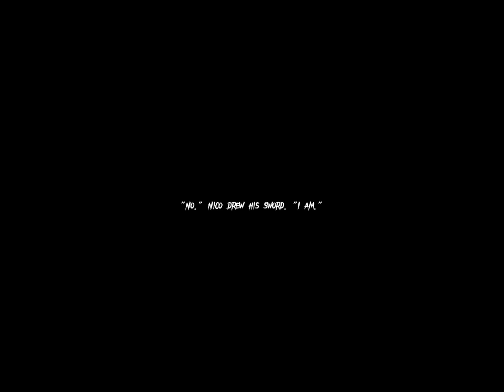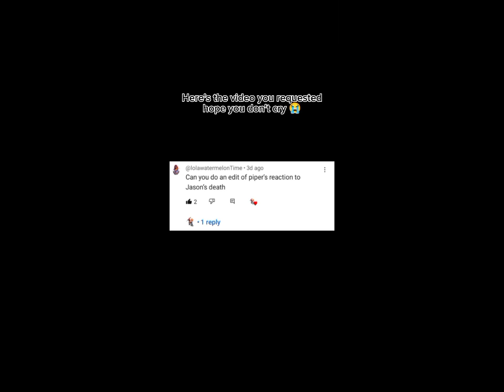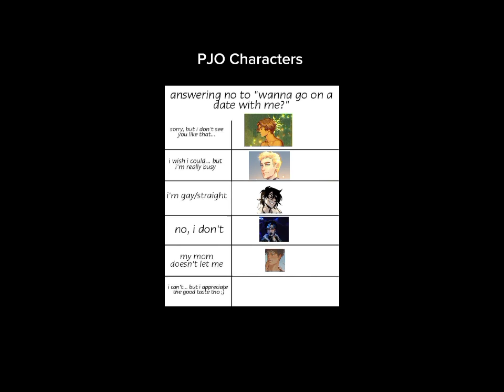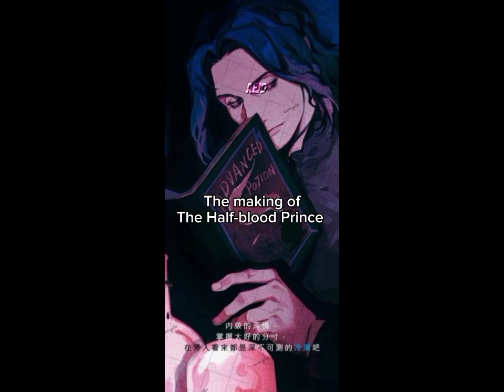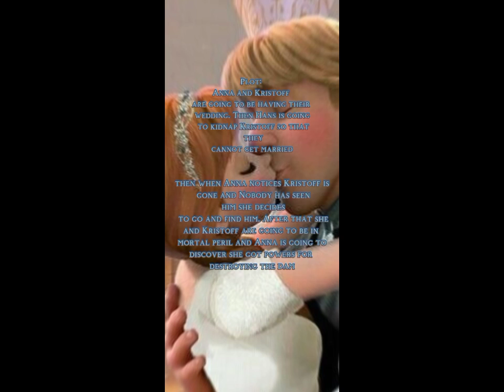Watch this if your bored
A playlist of my EDITZ! It is mult fandom. Hope you enjoy!:

The fandoms in the video include:

PJO
Harry Potter
The Outsiders
Frozen
AWAE

I am trying to reach 2k by my birthday (June 24th ) but have failed.